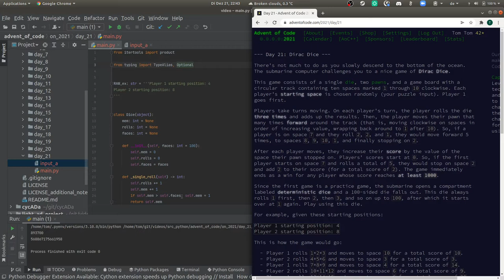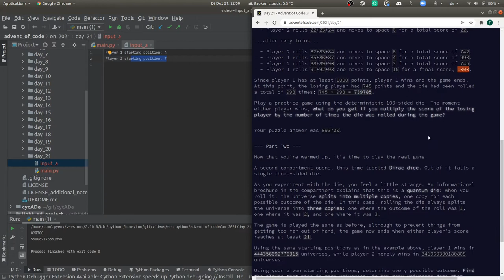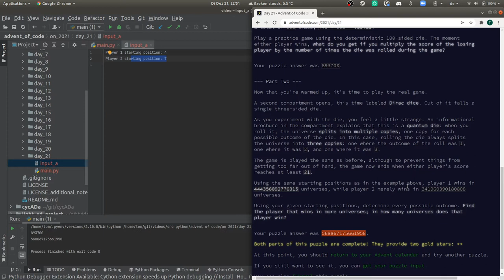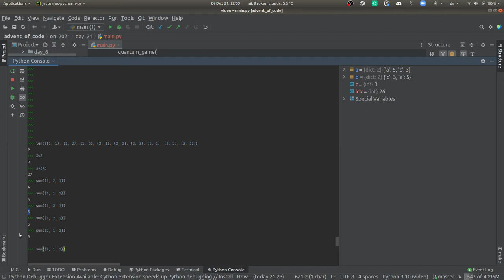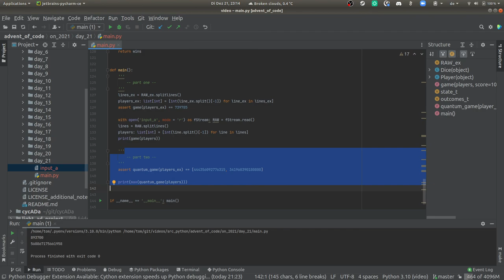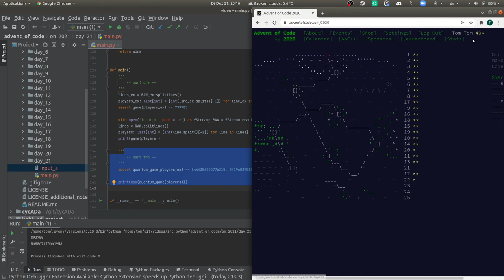[advent of code] - 21. Dezember 2021, deutsch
Quantenbrettspiel